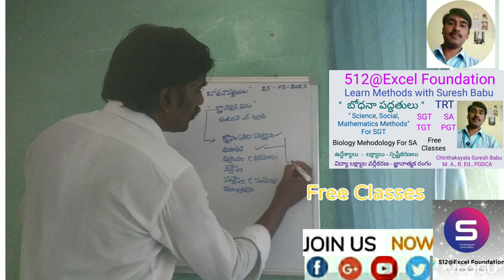Learn Methods with suresh babu l Aims & objectives l Cognitive domain l